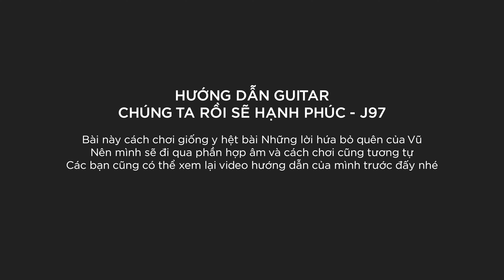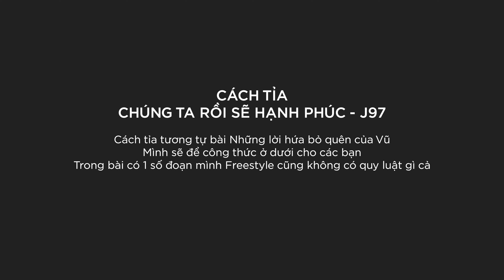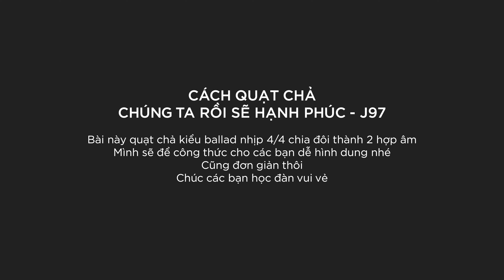(Hướng đẫn Guitar) Rồi Chúng Ta Sẽ Hạnh Phúc - J97 | Quạt chả Ballad | Ngầu Guitar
► Guitar sử dụng trong Video - Lava Me 3 size 38 inch

Ủng hộ tôi cốc trà đá tại MOMO: 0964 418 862

► TUNER: E - A - D - G - B - e (Capo 1)

Timeline

00:00 Đánh mẫu
03:48 Hợp âm
05:16 Cách tỉa & Nail Attack
06:12 Quạt chả Ballad

► Ngầu Shops

© Bản quyền thuộc về Ngầu Guitar
© Copyright by Ngầu Guitar ☞ Do not Reup